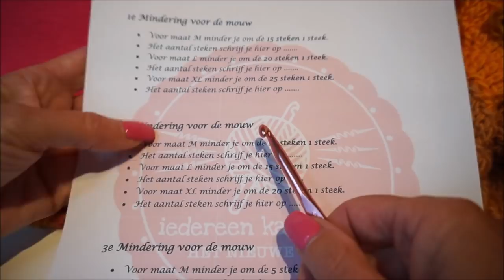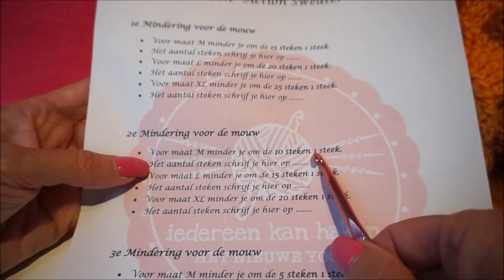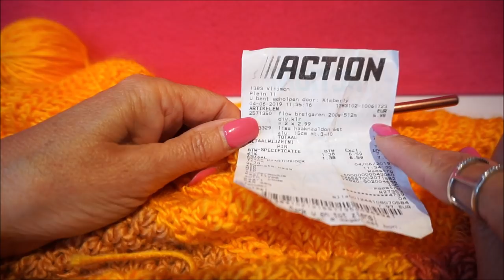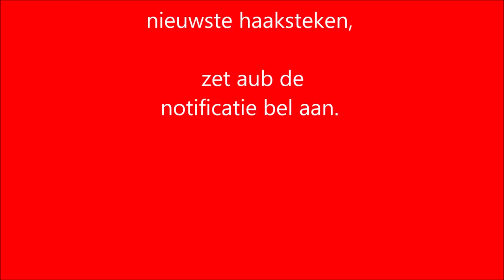♥️ Iedereenkanhaken© Action Sweater trui Deel 2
Dit is deel 2 van de Actionsweater, deze wordt gehaakt van boven naar beneden. Top / Bottom crochet.

Na 3 toeren stokjes, haak je 1 toer: "point to point" stitch.
Deze wordt in het Nederlands de vaste paarsgewijs genoemd. Nog meer uitleg over deze steek kun je hier vinden

Voor deze sweater heb ik de Flow Cake van de Action gebruikt, maar je kunt ook andere wol gebruiken.

De sweater is gehaakt met haaknaald nummer 6 en de boorden/manchetten worden gehaakt in haaknaald nummer 5.

De Flow Cake van Action 200 gram = 512 meter, maar ander garen voor haaknaald 5 of 6 mm is  ook geschikt.

2 bollen wol voor maat M
3 bollen wol voor maat L
4 bollen wol voor maat XL

Haaknaald  :  nummer 5 + 6 mm
Schaar, Centimeter, Stopnaald ,
4 Steekmarkeerders
Bronvermelding: (Maas)
Ontwerp

Gebruikte steken:
Losse -Vaste – Point to Point/vaste paarsgewijs – Stokjes -

Dan stuur ik het kooppatroon via PDF naar je toe.

Heb je ook deze leuke creatie gemaakt? Tag me dan op social media, met de hashtag